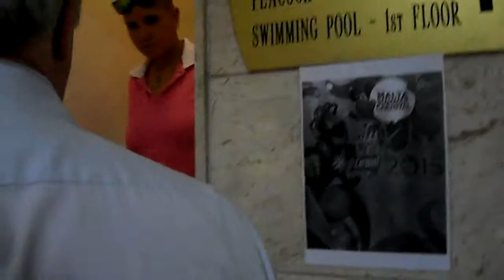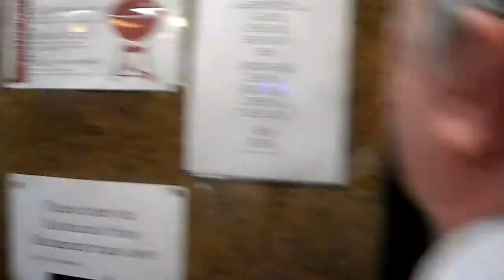18: Going from our room to the resturant - 22nd August 2015 (18:21)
Part 18 - 18:21 (BST +01:00), Holiday 2015